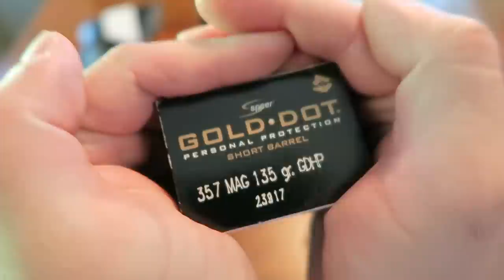Update #3 on S&W 327 as a CCW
Update #3 on how my 327 2" is working out as a CCW.

Stay Safe and Check 360 Often!